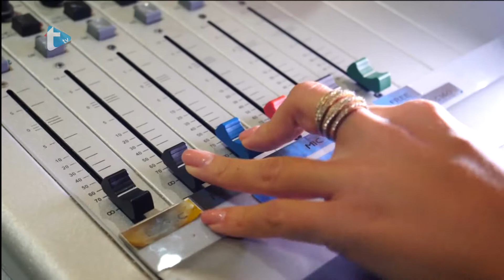Gost dana by Eva Zadro - Hrvojka Božić ravnateljica Muzeja od 2010. godine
Hrvojka Božić ravnateljica Muzeja od 2010. godine
Trend radio